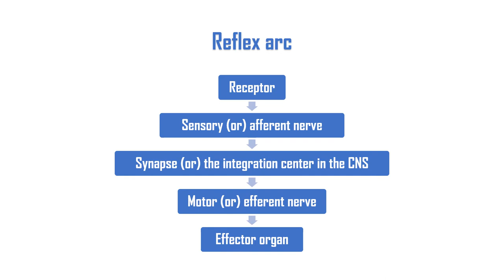Reflex arc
Components of a reflex arc